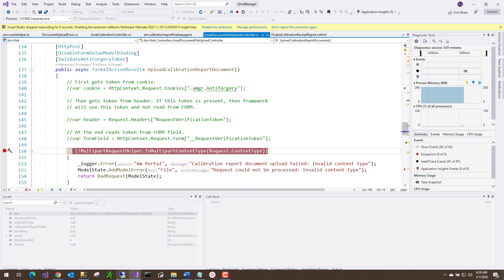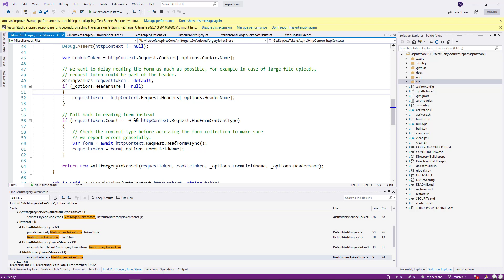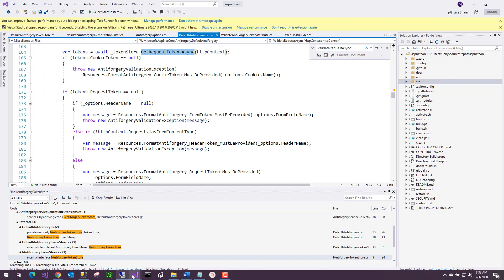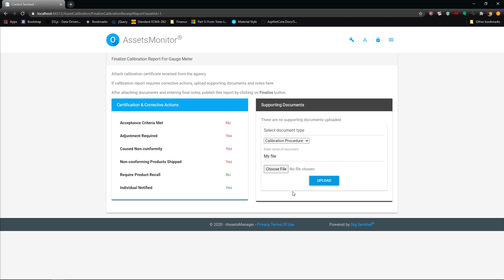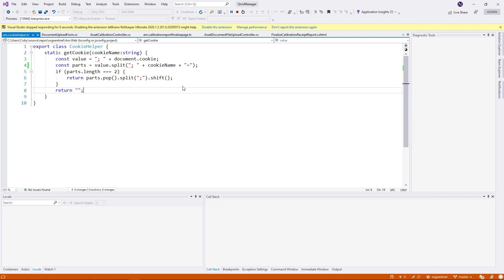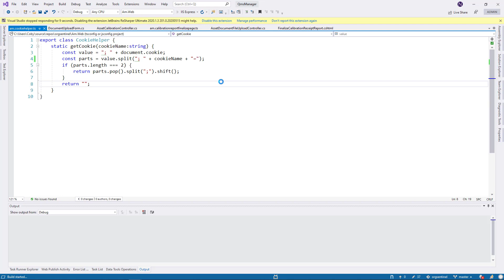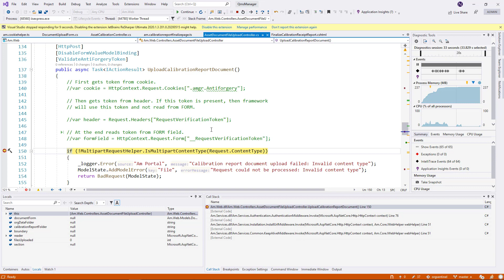ValidateAntiforgeryToken: Debug Bad Request Error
Debugging BadRequest error (Status code 400) can be very frustrating. In this tutorial I will show how to debug this error and how to provide correct information in request header, cookie and form field. The tutorial also shows where to look in Asp.Net Core source code to find out how Antiforgey token validation works.